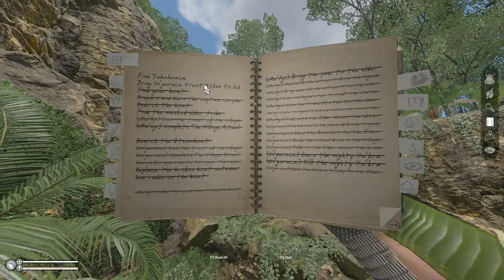KETEMU KEPALA SUKU PALING KEJAM DAN KUAT || GREEN HELL INDONESIA || SPIRITS OF AMAZONIA PART 34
Lagi asik-asik cari tempat buat bikin markas eh malah ketemu kepala suku paling kejam dan kuat

Package Socket     : AM4 (1331)

RAM/Memory       :  DDR4 16GB Corsair  8GB X2

Harddisk                 :  Seagate 1TB